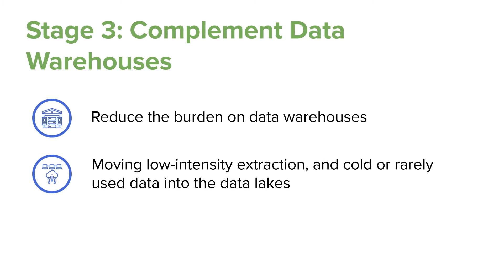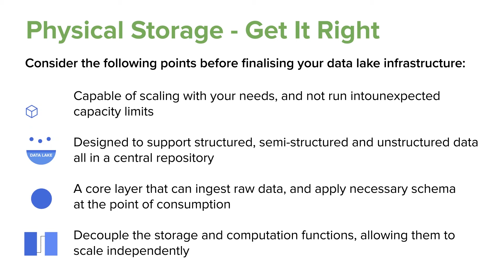Data Lake Stages and Considerations - Part II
How Do You Build a Data Lake

Most companies go through the basic four stages of data lake development and maturity.

Stage-1: The Basic Data Lake
- Storing raw data coming in from different enterprise sources
- Combining data from internal and external sources to provide enriched information
- Scalable, currently low-cost data lake, separate from the core IT systems

Stage-2:  The Sandbox
- Opening up the data lake to data scientists
- Finding innovative ways to use raw data
- Bringing analytical tools and creating testbeds

Stage-3: Complement Data Warehouses
- Reduce the burden on data warehouses
- Moving low-intensity extraction, and cold or rarely used data into the data lakes
- Generating insights from the cold data

Stage-4: Drive Data Operations
- Building complex data analytics programs
- Creating dashboard interfaces
- Deploying advance analytics

Data lake becomes the single source of all data flowing through the enterprise.

Points to Consider before Data Lake Implementation

1. Pin Down the Use Cases
- Identify data lake use cases that deliver maximum business impact
- Execute and showcase ROI
- Maintain consistent organizational approval for investing in data lakes

2. Physical Storage - Get It Right
Consider the following points before finalising your data lake infrastructure:
- Capable of scaling with your needs, and not run into unexpected capacity limits
- Designed to support structured, semi-structured and unstructured data all in a central repository
- A core layer that can ingest raw data, and apply necessary schema at the point of consumption
- Decouple the storage and computation functions, allowing them to scale independently

3. Handling Metadata
Usable metadata, reflecting technical and business meaning, has to be stored alongside the data

4. Security and Governance
Bake in security and governance practices from the beginning, including:
- Data encryption, for core and processed data storage layers
- Implementing network level restrictions to block inappropriate access paths
- Create fine-grained access controls
- Create a data lake architecture that enforces basic data governance rules

Interested in exploring how a data lake fits into your enterprise infrastructure?